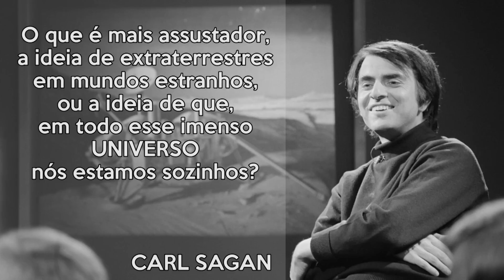Será que estamos sozinhos no Universo? | Alysson Augusto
Estrelas, planetas, bilhões e bilhões de galáxias… mas onde é que tá todo mundo?

A descoberta de 7 novos planetas parecidos com a Terra, no sistema Trappist-1, reacende o debate sobre a existência de vida lá fora, e nos coloca diante do Paradoxo de Fermi.

Neste vídeo, levanto algumas questões tanto científicas quanto filosóficas. Afinal, quais seriam os desdobramentos filosóficos caso a gente descubra vida em algum desses planetas? Aliás, e se forem vidas inteligentes, tal como nós?

Gosta do que faço?

Livro consultado para tratar da história da astronomia: